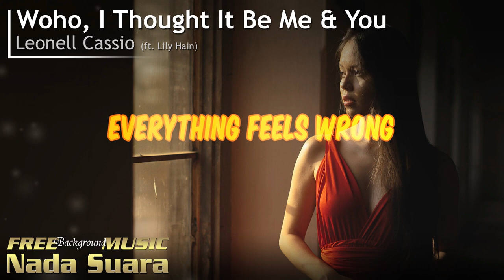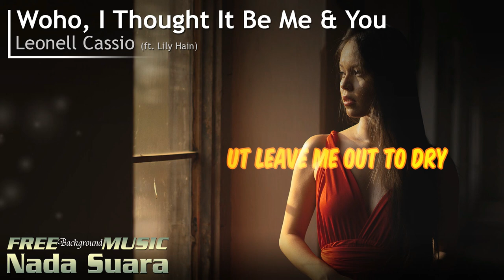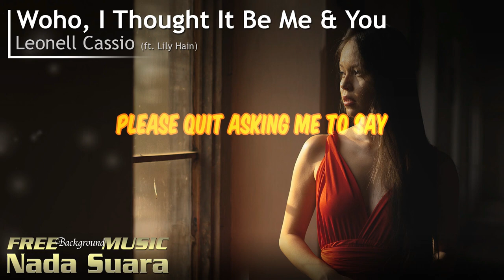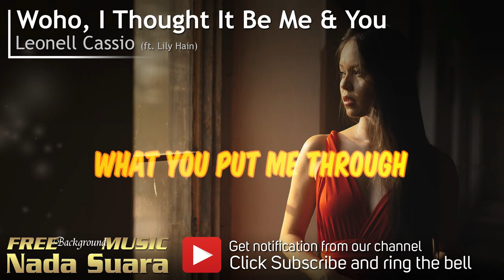No Copyright Love Song - Leonell Cassio - Woho, I Thought It Be Me & You [Lyrics]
Leonell Cassio - Woho, I Thought It Be Me & You (ft. Lily Hain)

When you are using this track, please add this to your video's description:

Don't forget to subscribe for latest update of No Copyright Love Song  For Your Video like Woho, I Thought It Be Me & You by Leonell Cassio (ft. Lily Hain) from Free Background Music Nada Suara:

Background Image:
Photo by Bruno Salvadori from Pexels